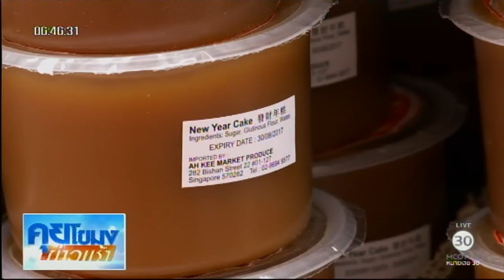สิงคโปร์เตรียมฉลองตรุษจีน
ใกล้เทศกาลตรุษจีน 28 ม.ค.นี้ บรรยากาศในย่านไชน่าทาวน์ ที่ประเทศสิงคโปร์ ผู้คนต่างพากันมาจับจ่ายซื้อของเตรียมจัดงานตรุษจีนกันอย่างคึกคัก ติดตามบรรยากาศจากรายงานพิเศษ

1.สารคดีเฉลิมพระเกียรติ
2.พระราชกรณียกิจ-พระมหากรุณาธิคุณ
3.คนไทยหัวใจ♥รักในหลวง